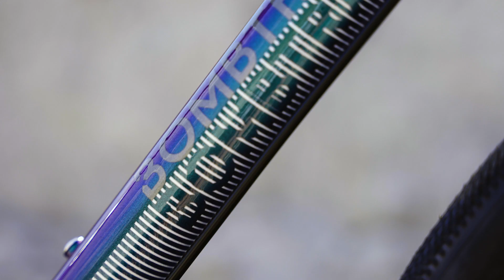ARISE SG Advent (2022)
The latest addition to the Bombtrack fleet arrives in the form of the Arise SG. New for 2022, this bike is fitted with dropbars to give you a racier feel over its flatbar brethren, the Arise Geared. A Microshift Advent X clutched rear derailleur, and 1x drive train keeps everything stable while giving you that extra cog in the rear. Size-matched wheels ensure the perfect fit, coming fitted with 650B wheels for sizes XS and S or 700C for M and above. Sticking true to its racier nature, the Arise SG is equipped with WTB tubeless-ready wheels that are good to go if you decide to pin on a race number, whilst internal light cable routing in the fork retains the bike’s versatility.

Music by Kiev “Drag Bones”. Kiev appears courtesy of INgrooves. “Drag Bones” is taken from their longplayer “Falling Bough Wisdom Teeth".